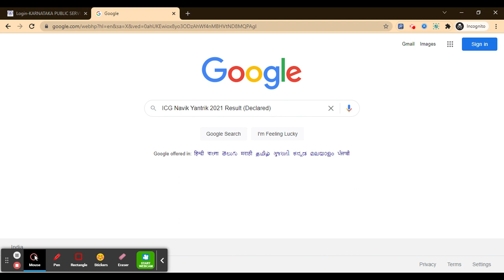ICG Navik Yantrik 2021 Result (Declared) | Check Coast Guard CGEPT 01/2022 Result Here